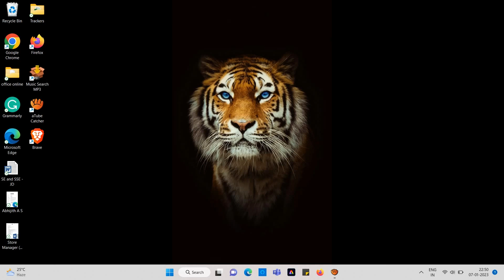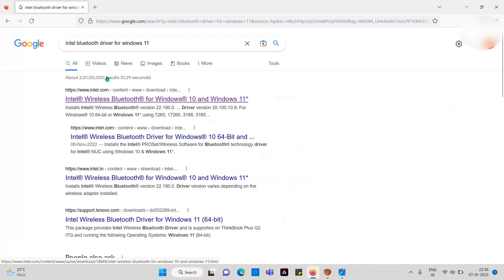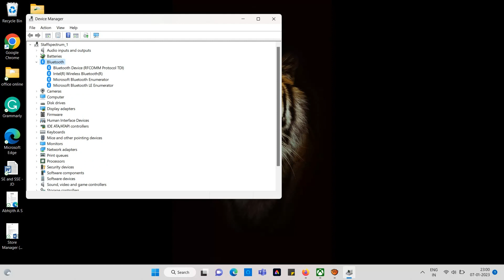How to install Bluetooth in Windows 11 || Simple Fix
Bluetooth not working even after installing and updating the bluetooth driver in Windows  11 ? Yellow exclamation mark against the bluetoth driver in device manager? Bluetooth Devices not connecting to your windows 11 computer ? Fix these Bluetooth issues  by following these two simple steps.

Step 1: Uninstall and Delete the current Bluetooth driver! Remember the basic bluetooth driver name! It's Intel Bluetooth driver in most cases.  The video shows the process step by step. Please Restart your computer after these two steps. Please keep us posted about the status of Bluetooth issues on your computer! I'm more than happy to solve it.

Send files and recieve files options missing from Windows 11?